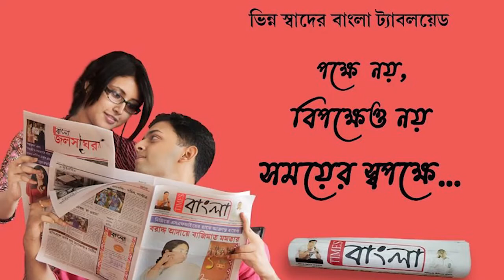হিরোইন সহ এক যুবককে গ্রেপ্তার করলো রূপনারায়ানপুর ফাঁড়ির পুলিশ